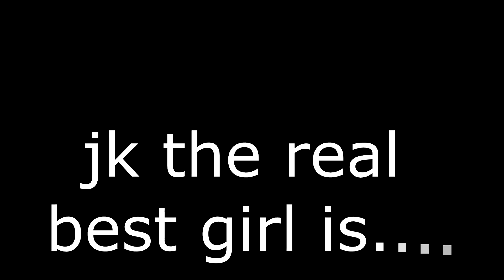BEST GIRL IN ANIME OF ALL TIME!!!!!!!!!!!!?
I have nothing else to do

pls leave a sub and comment your favourite like!